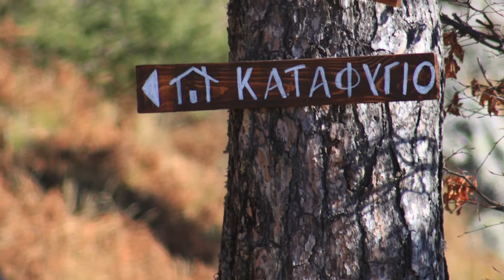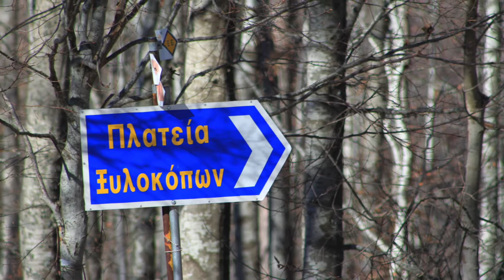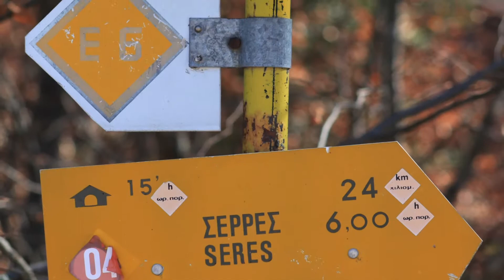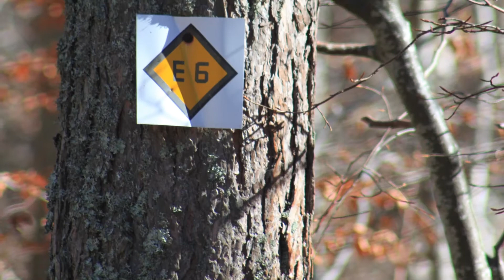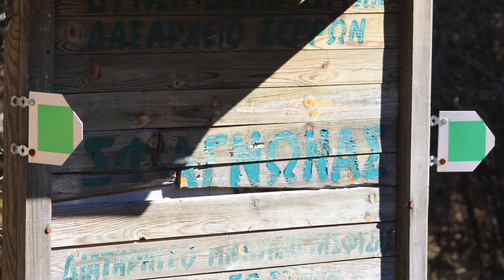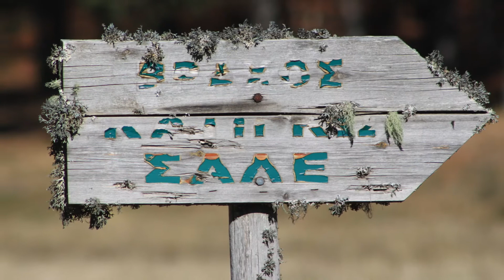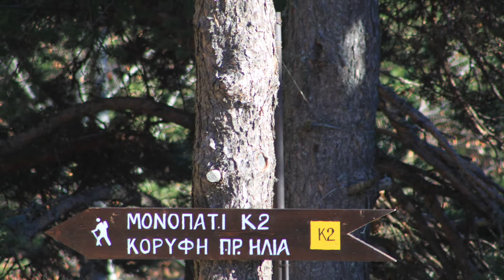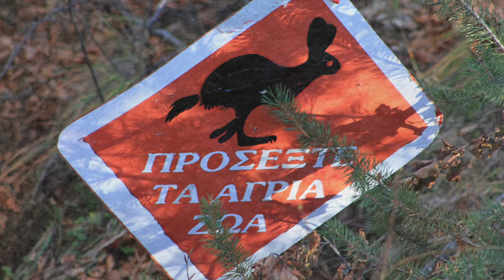Λαϊλιάς, Σέρρες - Lailias, Serres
Νοέμβριος 2013